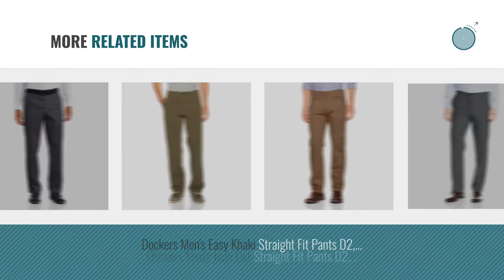Top 10 Dockers D2 [2018 ]: Dockers Men's Straight Fit Signature Khaki Pant D2, Coffee Bean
- New! 2019 Black Friday / Cyber Monday Dress Deals and Updates.

Black Friday / Cyber Monday Dockers Men's Straight Fit Signature Khaki Pant D2, Coffee Bean (Stretch), 36W x 34L by Dockers

Black Friday / Cyber Monday Dockers Men's New Iron Free Khaki D2 Straight-Fit Flat-Front Pant, Storm, 32W x 32L by Dockers

Black Friday / Cyber Monday Dockers Men's Never-Iron Essential Straight-Fit Flat-Front Pant D2, British Straight-Fit - by Dockers

Black Friday / Cyber Monday Dockers Men's Easy Khaki D2 Straight-Fit Flat-Front Pant, 32W x 30L, New British Khaki by Dockers

Black Friday / Cyber Monday Dockers Men's Straight Fit Workday Khaki Smart 360 Flex Pants D2, New British Khaki by Dockers

Black Friday / Cyber Monday Dockers Men's Straight Fit Signature Khaki Pant D2, Black (Cotton) -discontinued, 32W x by Dockers

Black Friday / Cyber Monday Dockers Men's Easy Khaki Straight Fit Pant D2, Timberwolf (Stretch), 36 29 by Dockers